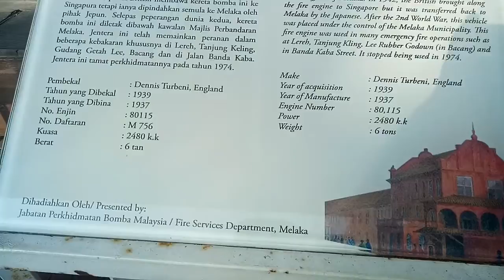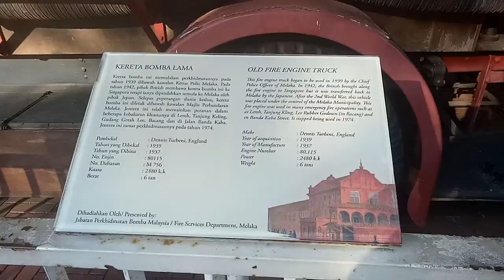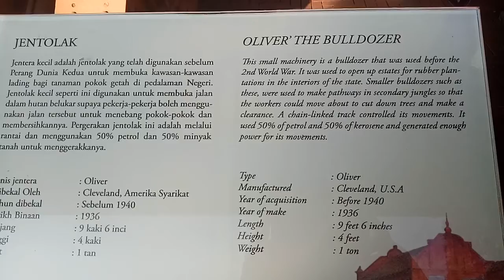Очень Смешная пожарная машина, very funny firebrigade car